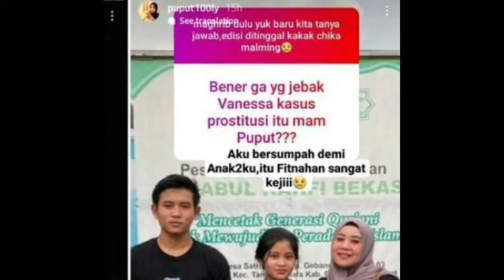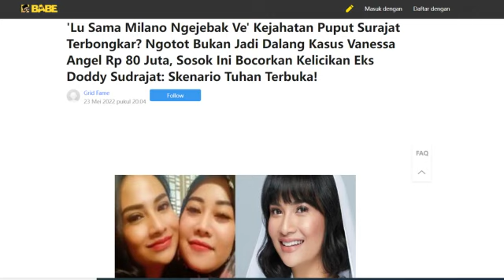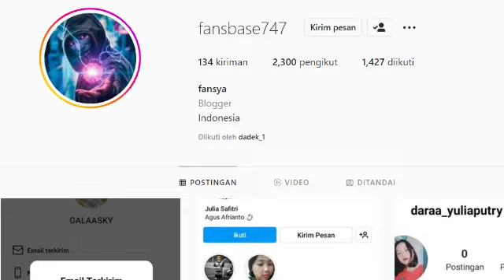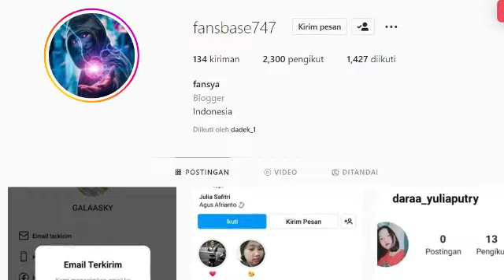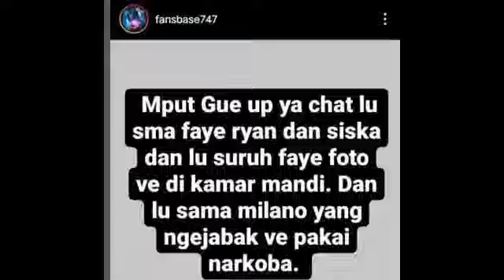ASTAGHFIRULLAH‼️PUPUT BONGKAR ALASAN DODDY BONGKAR AIB VANESSA‼️KUBU DODDY MERADANG,pansos,gosip